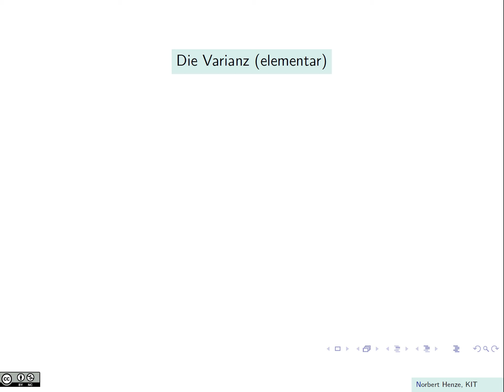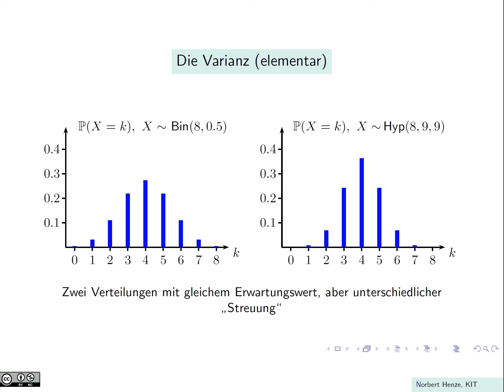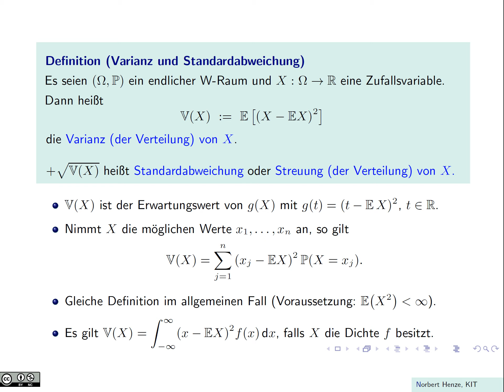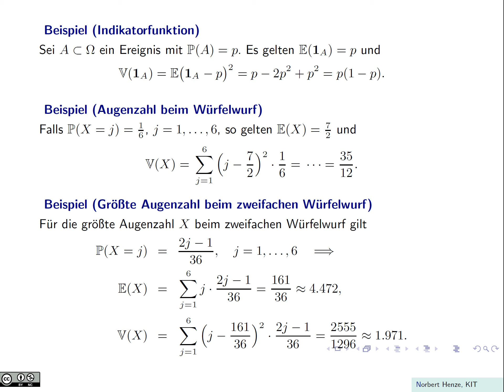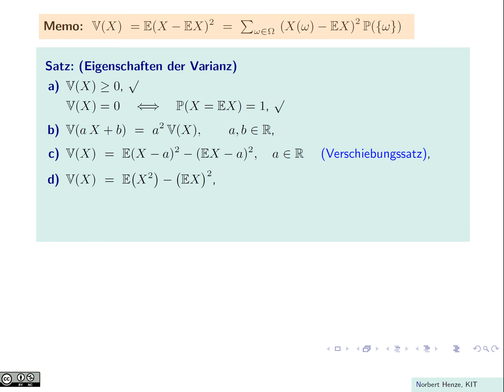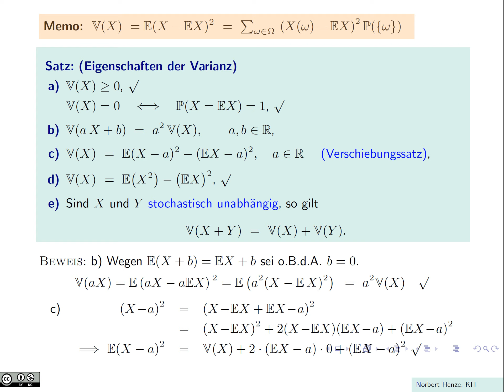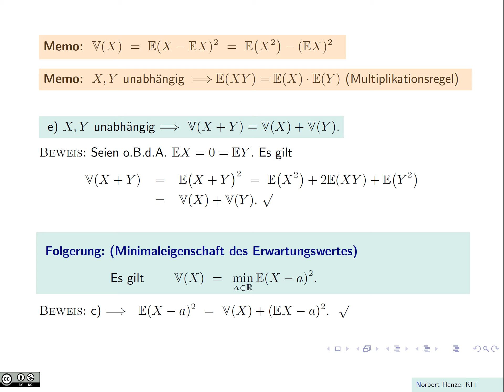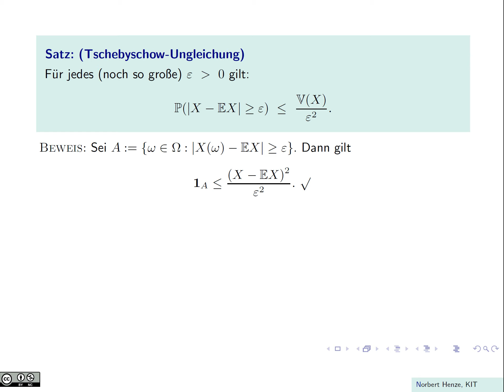Die Varianz (elementar)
In diesem Video werden das Konzept der Varianz (der Verteilung) einer Zufallsvariablen sowie die wichtigsten Eigenschaften der Varianz vorgestellt. Der Zusatz "elementar" bezieht sich darauf, dass keinerlei Kenntnisse der Maß- und Integrationstheorie vorausgesetzt werden.